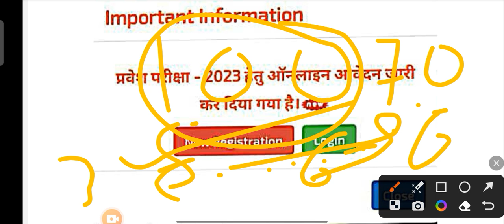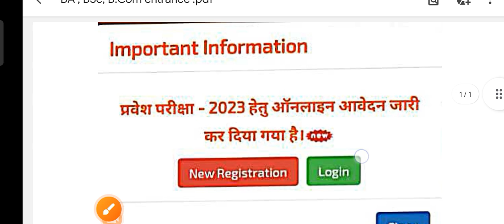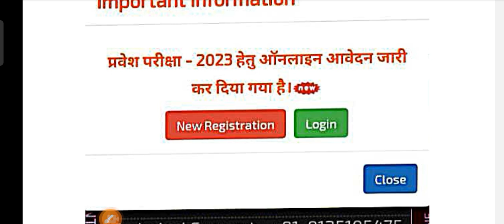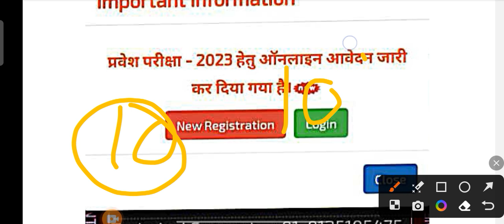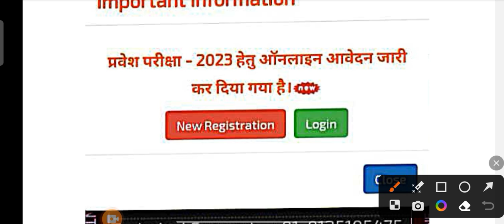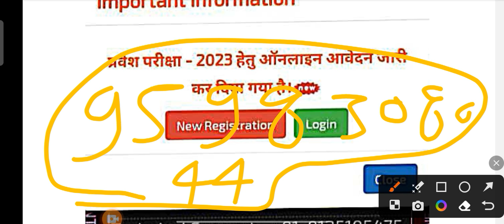B.A , B.Sc , B.Com || Entrance Exam || TD PG college Jaunpur